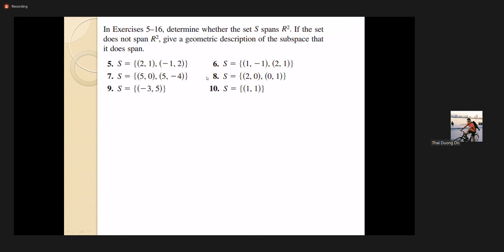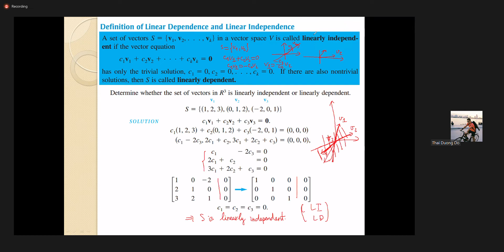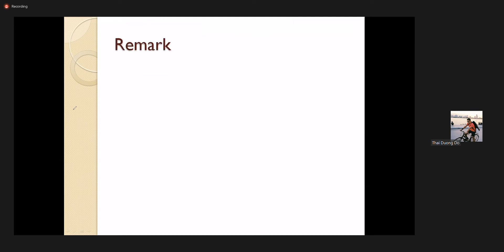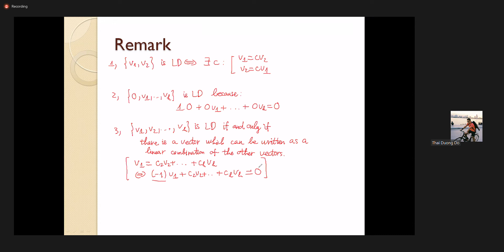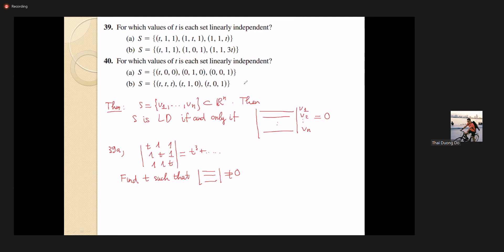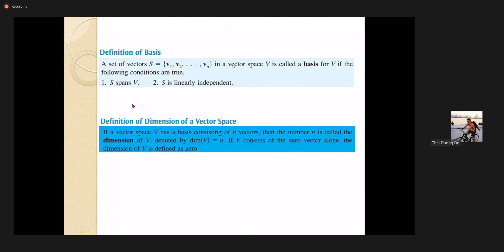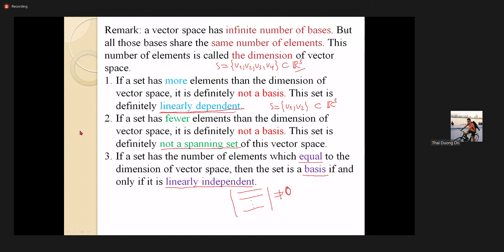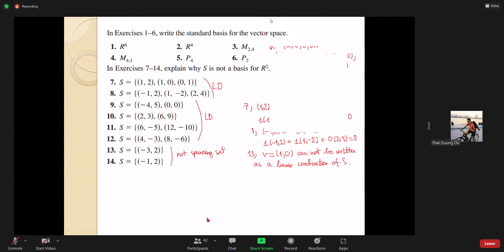Tutor Linear Algebra | Vector Space part II